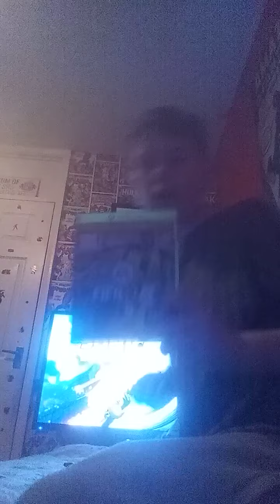sonic team racing part 1 video